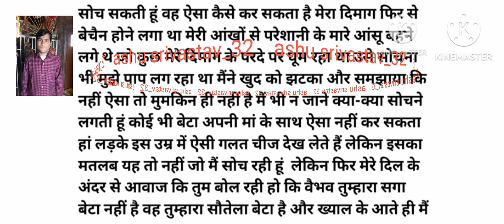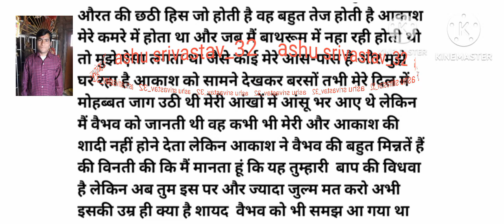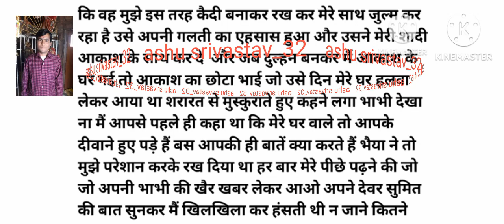maa beta maa beta ek vidhwa maa ki kahani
maa beta maa beta ek vidhwa maa ki kahani youtube.